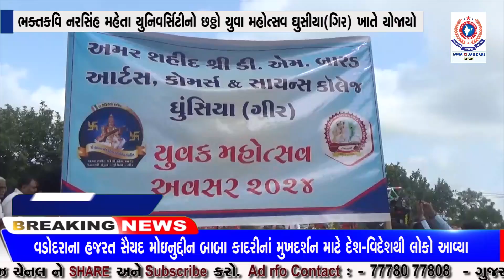ભક્તકવિ નરસિંહ મહેતા યુનિવર્સિટીનો છઠ્ઠો યુવા મહોત્સવ ઘુસીયા(ગિર) ખાતે યોજાયો